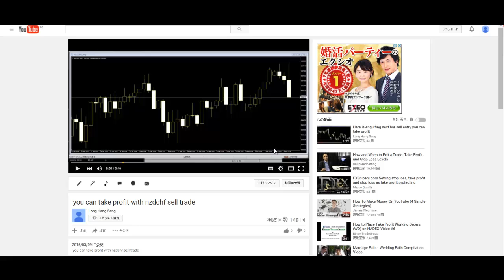Thank you very much for your 30 minute strategy video